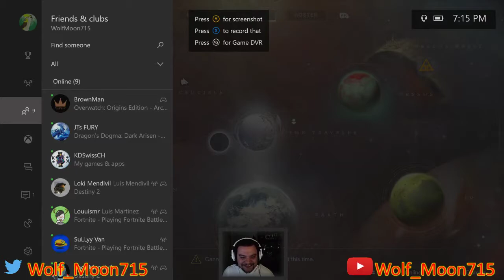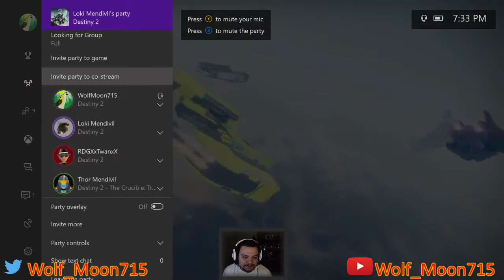First time playing Trials of the 9 (Destiny 2)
Hey what up guys this is my first upload in about a year. I'm still trying to figure out some sound and editing software problem, but I'm going to try and up load one or more videos a week.